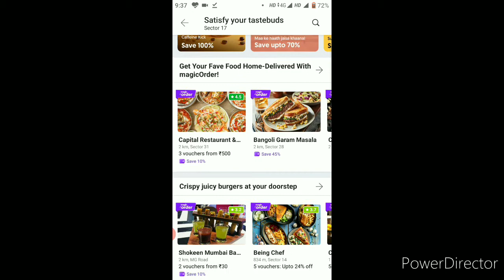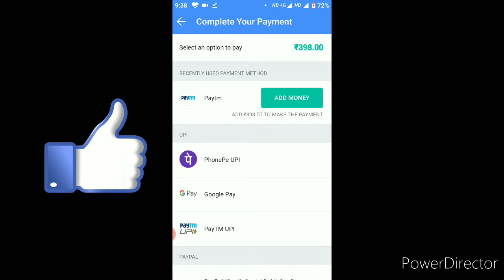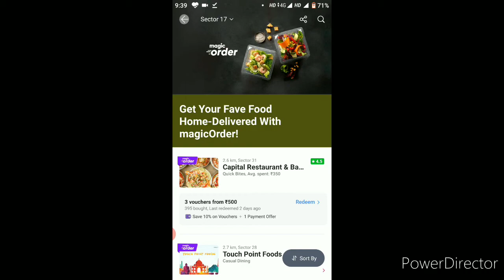Order from magicpin,How to order food on magicpin.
Order from magicpin
How to order food on magicpin application.
magicpin order
Magicorder
Magicpin se khana kaese order kare.